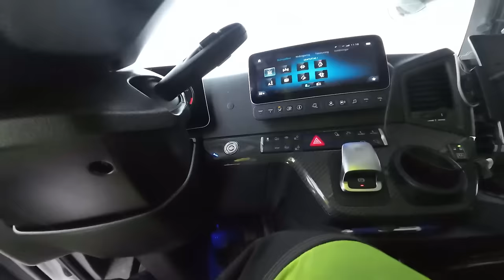Hyvää Itsenäisyyspäivää. Nosturi perään ja pikkutukkia keikka